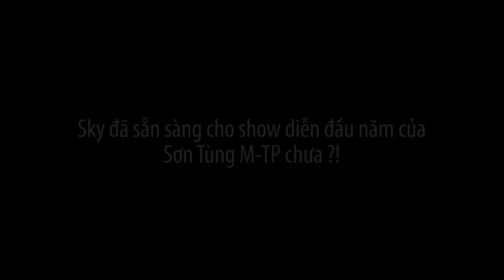Fancam | Sơn Tùng M-TP Tại Sân Bay Đà Lạt 2016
Bản quyền thuộc sở hữu của Sơn Tùng M-TP